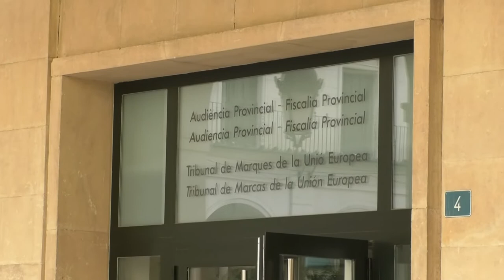Penas de tres años de prisión para tres acusados, por estafar a diferentes compañías de seguros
La Fiscalía solicita provisionalmente penas de tres años de prisión para tres acusados, dos hombres y una mujer, por estafar a diferentes compañías de seguros entre los años 2008 y 2009 tras fingir varios accidentes de circulación en localidades como Xàbia o Benidorm.

El Ministerio Público considera que los hechos constituyen delitos de simulación de delito y estafa continuada.